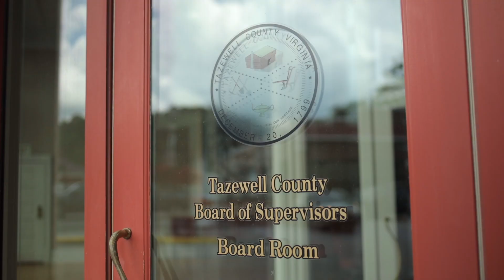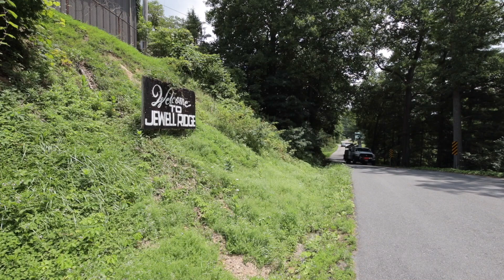Blackberry Winter: Shanna Plaster extended interview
This extended interview is a featurette from the documentary "Blackberry Winter: No Guilt Required".